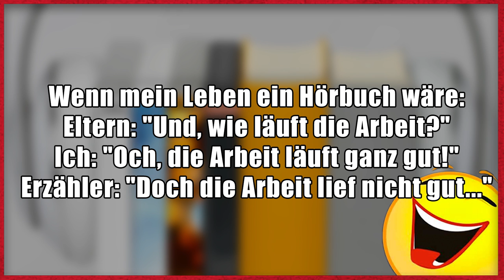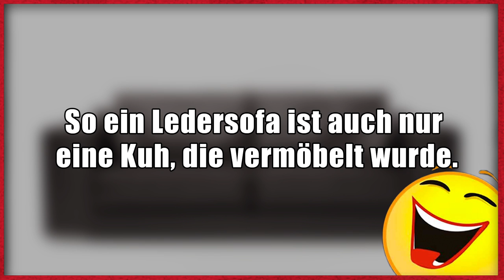Lustige Witze | Folge 112 (mit schwarzem Humor)